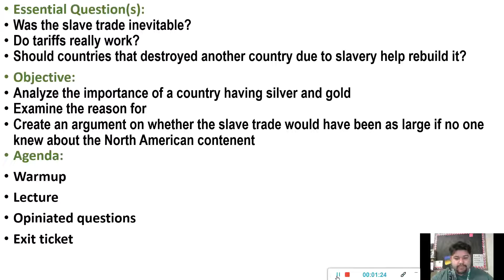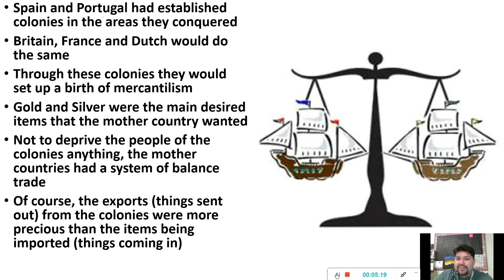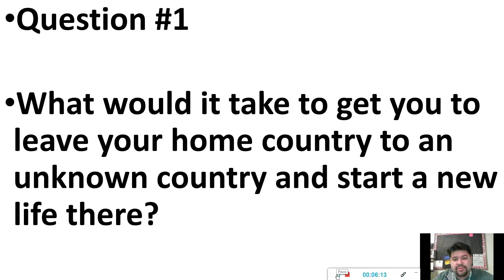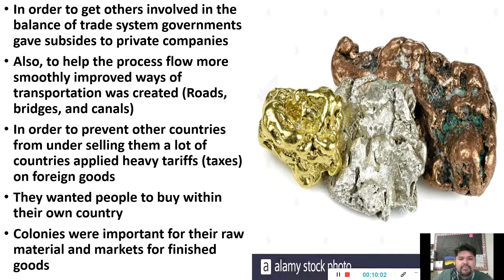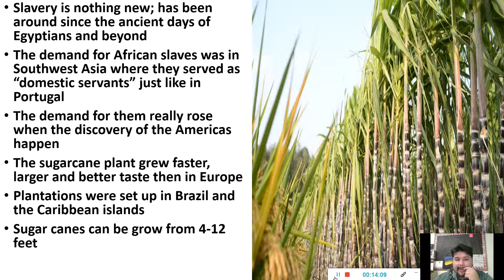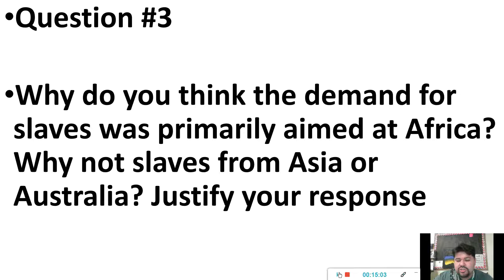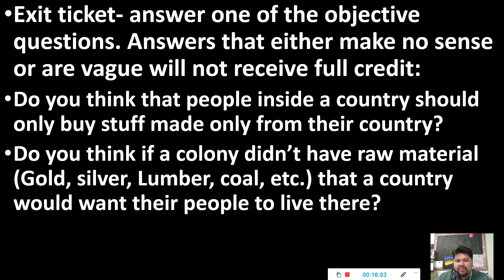World History- Week 17- Lady at a table